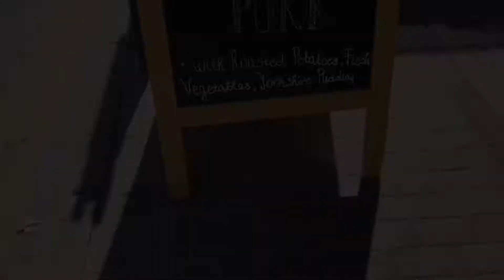Top Class Restaurent For Food Lover In Bugibba, 🇲🇹